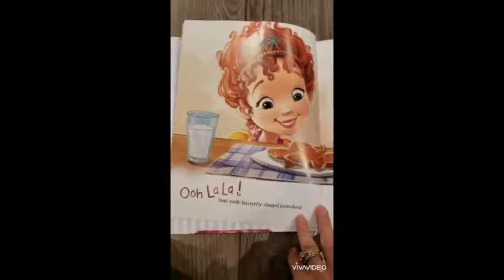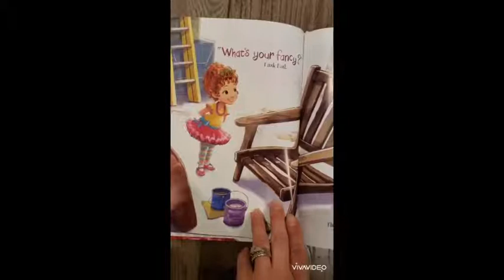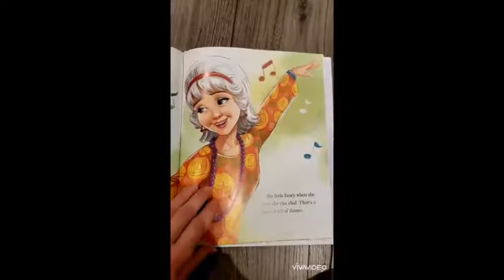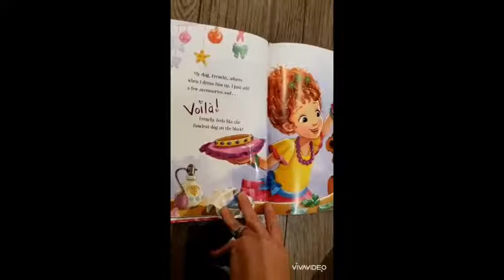REISA Story Time Session #4: "Fancy Nancy: What's Your Fancy?"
Claudia reads "Fancy Nancy: What's Your Fancy?"
Originally posted April 30 2020 to REISA Montreal's Facebook

During the COVID-19 crisis, REISA recognised that this was a time of uncertainty and that parents of young children faced the challenge of working from home while keeping their children stimulated and entertained. We recorded these story time sessions and made them available online weekly for the convenience of Montreal families.

About REISA: The East Island Network for English Language Services, a community organization, works to increase access to health and social services in English for residents of Montreal’s east and north end, through collaboration with public, private and community stakeholders. REISA has supported community development in various fields including addiction, drug awareness and prevention, family counselling and mediation, the creation of student training sites in the community, seniors activity groups and empowerment as well as community health education.